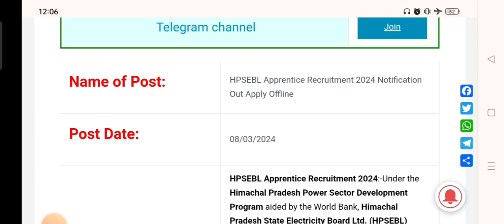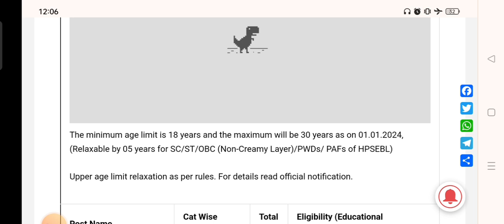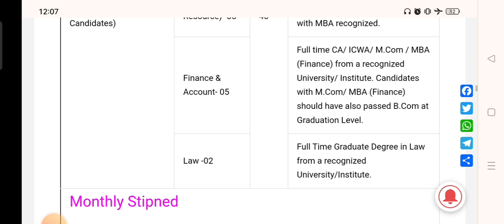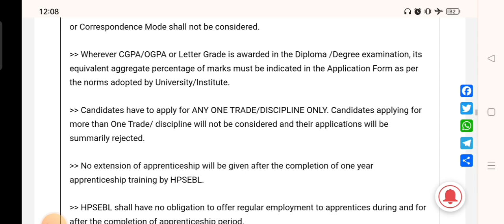HPSEBL Apprentice Recruitment 2024 | HP Govt Job Update | Sarkari Jobs Info